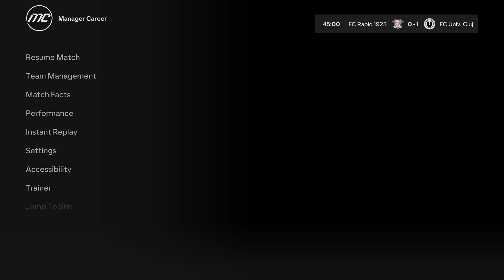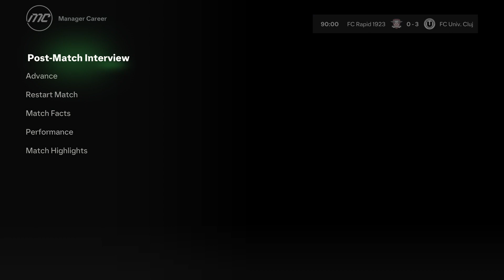EA SPORTS FC 24_Career part 12 ps5